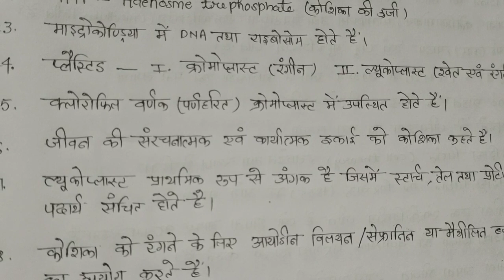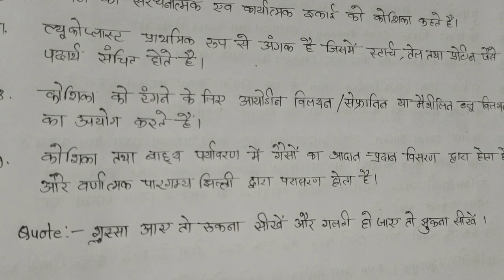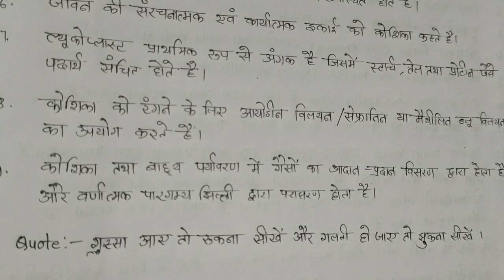कोशिका part _2 Biology SSC Railway BSSC JSSC CGL GD etc।।Vikram Tutorial BD देखते रहिए